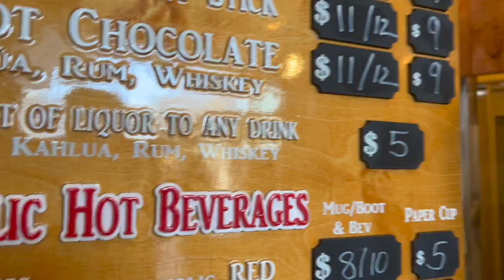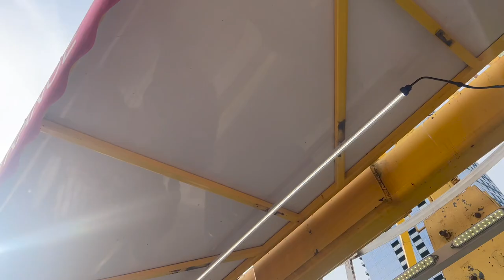WEEKLY VLOG | MEDIA CHRISTMAS EVENT | FLEA MARKET | VINTAGE SHOPPING | MANICURE | CONSIGNMENT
Bonjour mes amies! Merci beaucoup for joining me for another weekly vlog! This week I was so consumed with French class and reentering the Posh world.  I did however make time to attend a VIP media event of Baltimore’s Christmas Village and I stumbled upon a vintage market with delicious barbecue.

FENDI Earrings
LV Duffle
Snakeskin Boots
Similar Plaid Coat
CHANEL Purse

I do hope that you all enjoy!